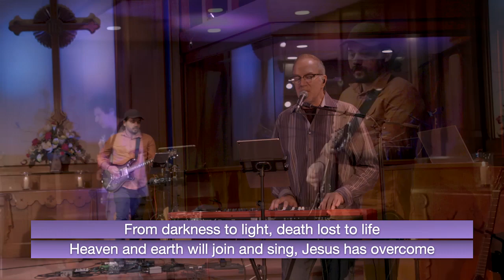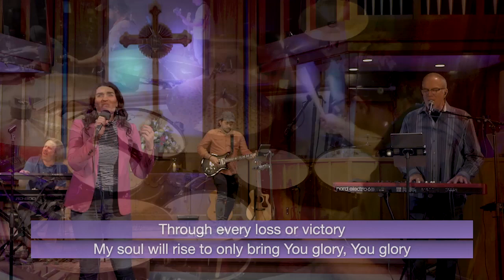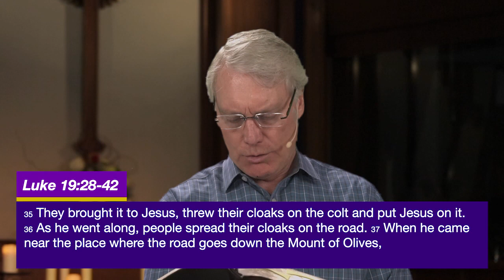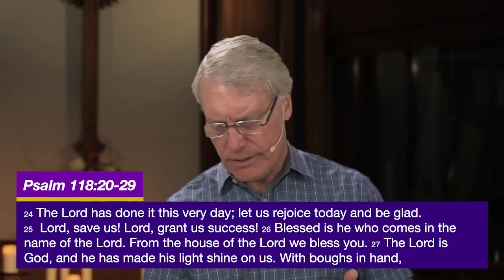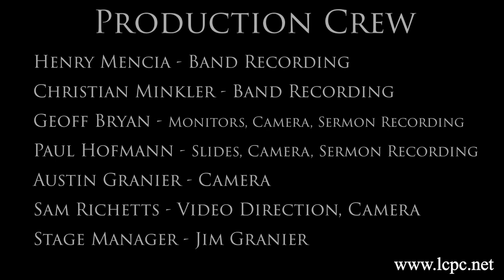LCPC Service Palm Sunday 4-2-2023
Words from Gary Woodward, Jesiah Bozich, with Sermon: "The Heart of God", by Dr. Mike Harbert. Music by The Blessed.